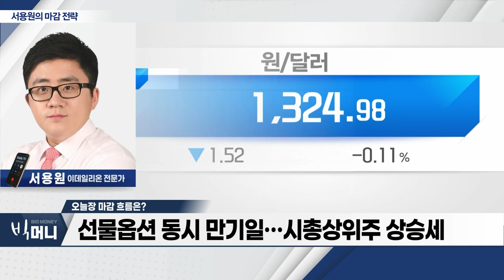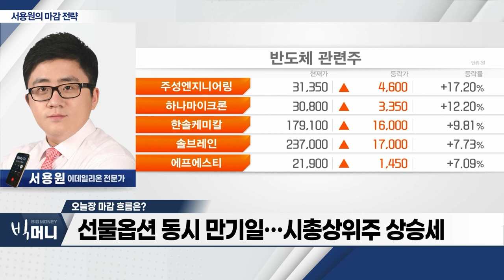선물옵션 동시 만기일… 시총상위주 상승세_서용원 마감 전략 (20230914)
- 선물옵션 동시 만기일… 시총상위주 상승세
- 5Gㆍ우크라이나 재건 관련주 강세
- 2차전지주 기술적 반등… 지수 박스권 예상